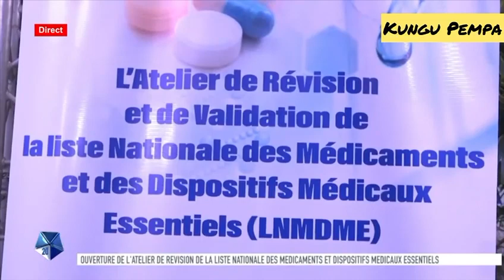Sante, lancement des travaux de révision de la liste nationale des médicaments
Le ministre de la santé Adrien Mougougou accompagné de sa collègue ministre de la défense Brigitte Onkanowa a procédé au lancement des travaux de l'atelier de révision de la liste nationale des médicaments et dispositifs médicaux essentiels.
Il est essentiel de recenser les médicaments utiles à la population